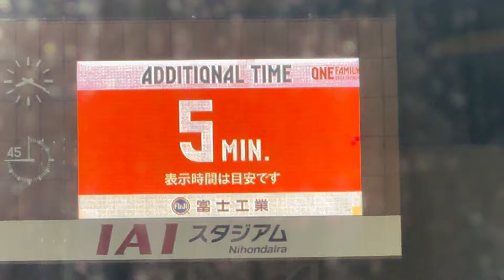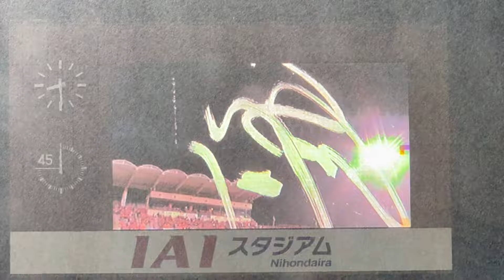【エスパルス】2024 9/14 清水エスパルスVS レノファ山口🏟️ 1ヶ月ぶりのホーム観戦！